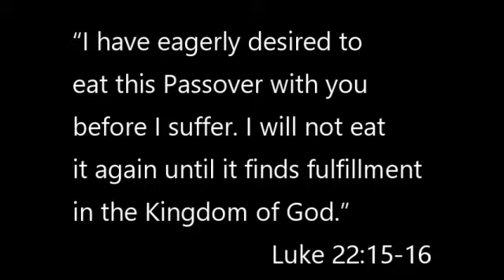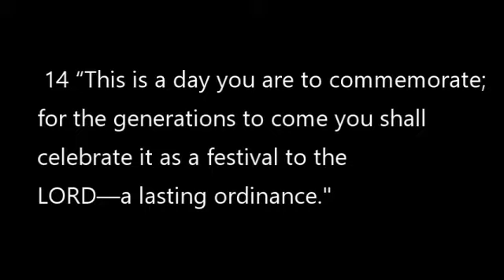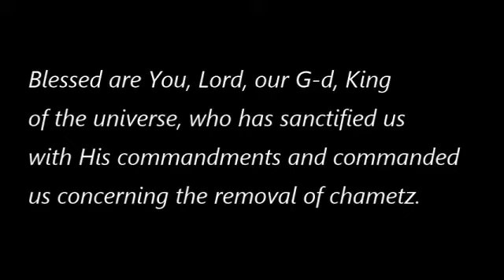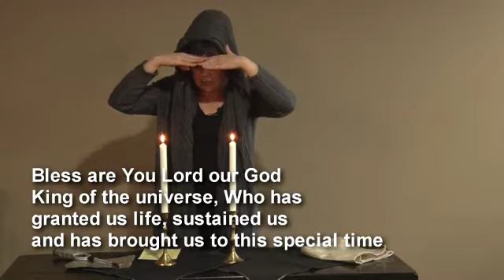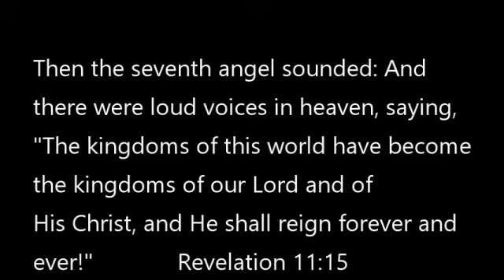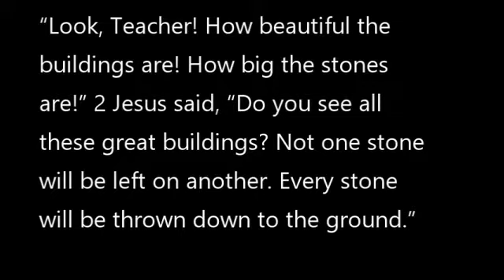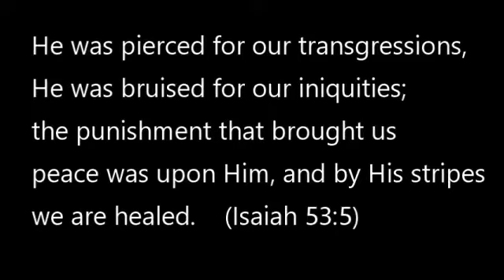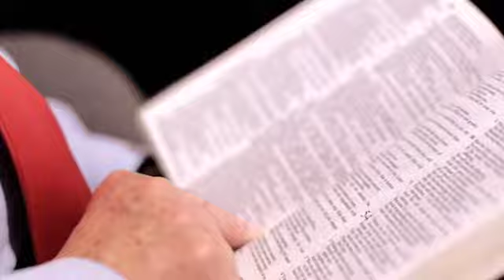Whats a Seder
Join Pastor Ken for our annual, "What's a Seder"   Experience over 3,000 years of history as Pastor Ken talks about ths symbolism of the Seder for both Christians and Jews.